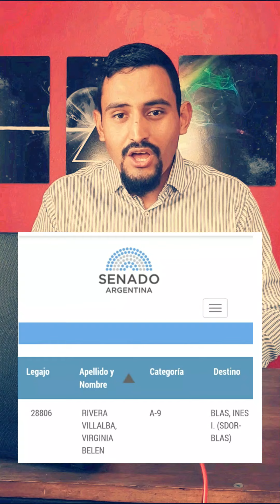PADRES E HIJOS DEL PODER: LOS RIVERA.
Pocas veces se vió visto en la historia politica a un Ministro ser reemplazado por su propio hijo. El caso de los Rivera es paradigmático en cuanto al nepotismo reinante en el Gobierno de Raul Jalil.